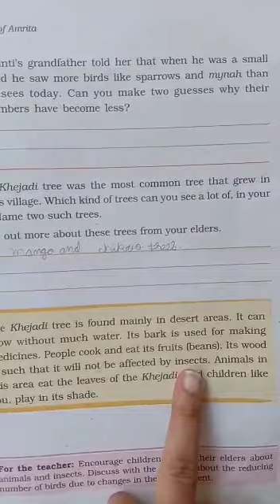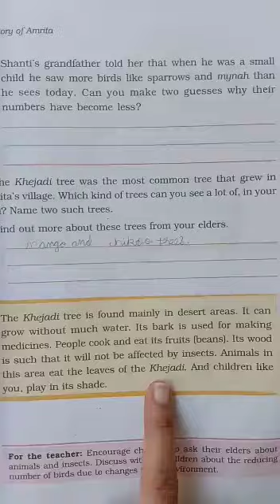Class 4 L 4 EvsTextbook explanations part 5